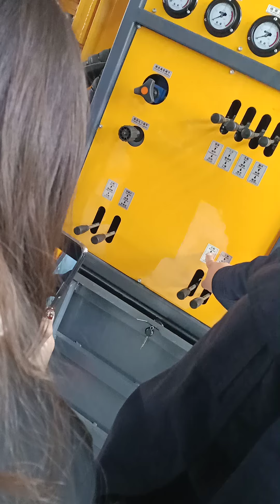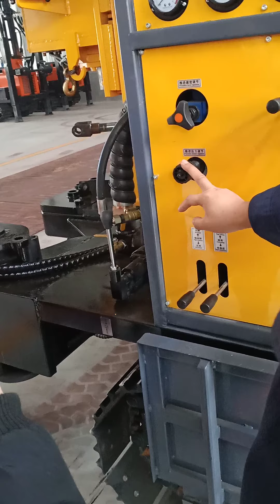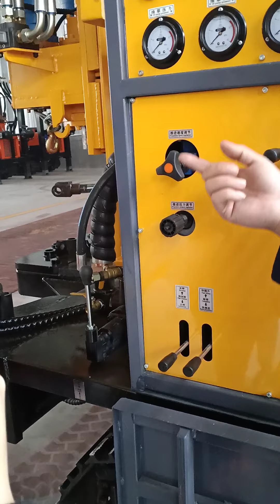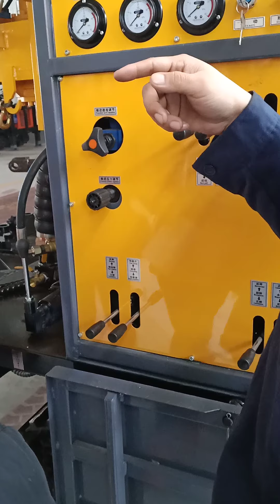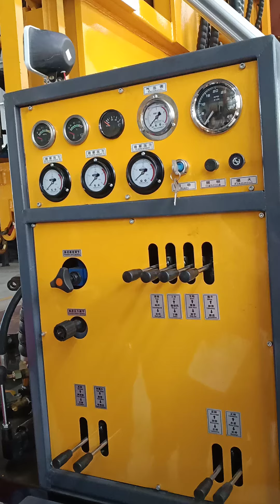DTH / Rotary water well drilling rig machine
ALEX LAU
QQ:37778750
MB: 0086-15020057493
WeChat:alexlau2000